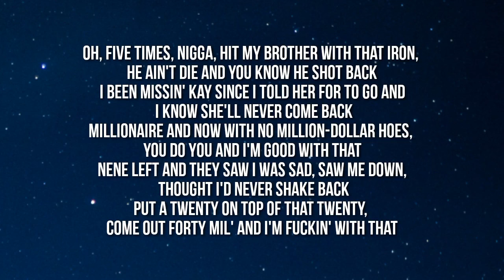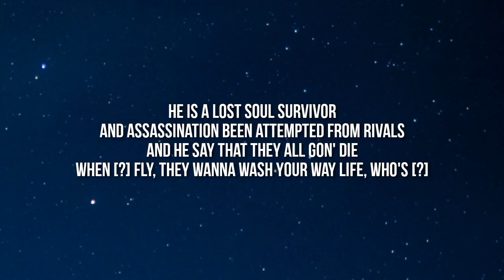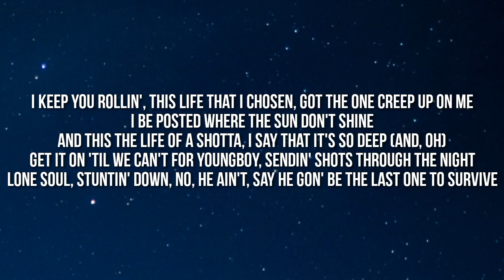Nba Youngboy - Lost Soul Survivor (Lyrics)